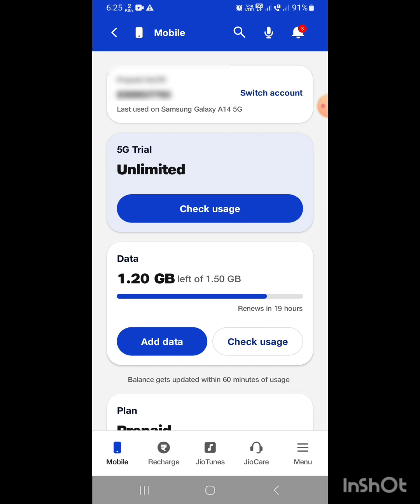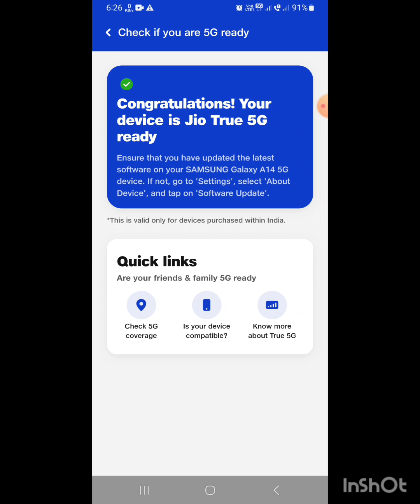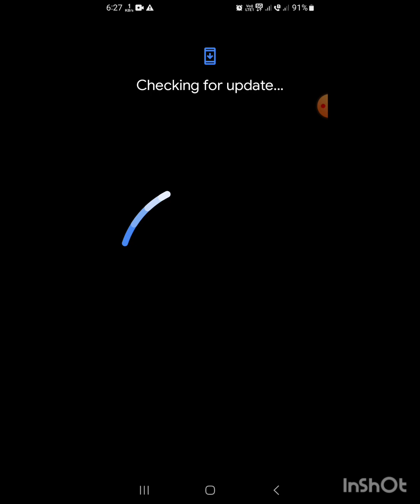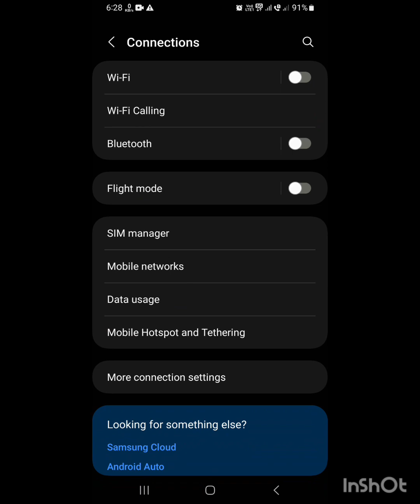Jio 5G Kaise Active Kare | Jio 5G Unlimited Data | Jio 5G Settings | Jio 4G Sim Ko 5G Kaise Banaye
Dosto aaj ki es video me maine aapko aapke Phone ki ek aisha hidden settings ke bare me bataya hu jiska Estemal karke app apne ph me abhi bhi 4G internet hi use karte hai internet bahut slow chalta hai to jo settings maine aap ko es video me bataya hu bus us settings ko apne phone me apply karlo phir app apne phone me Jio True 5G ko Activate kar sakte ho aur aapko Unlimited Data milega 5G Speed me to abhi jayea aur apne phone me es settings ko ache  se samjhe aur apne phone me use kare...

Contact with me if any problem mail on

Jio 5G Kaise Active Kare | Jio 5G Unlimited Data | Jio 4G to 5G | Jio True 5G

About Channel: Hello Friends Welcome To My
Channel " GREAT KNOWLEDGE GREAT THOUGHTS"I Created This Channel
For MANY OTHER REASON "SEE MY DESCRIPTION TO KNOW " You
Will Get Everyday A New Video Where I Try To
Understand You Important Things..